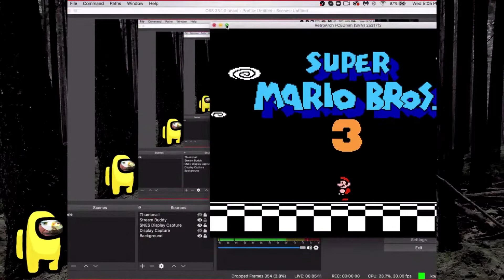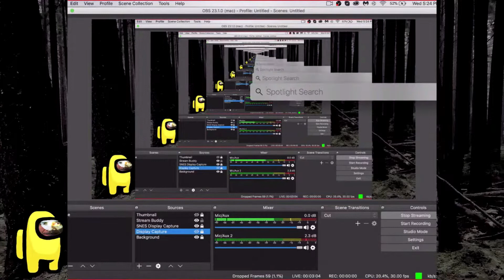were they on drugs when they made this?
jump, bump, grump, and not-so-gramp in this new amazing mario adventure. will luna scream at the top of her lungs once every 30 seconds? better gonna  the video watch and it's gonna it so good when that so it you find out!